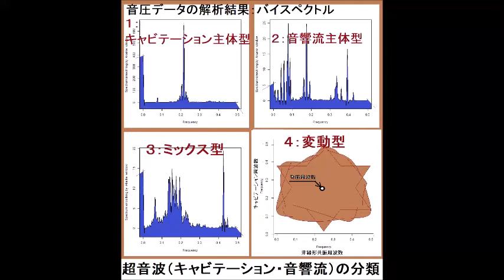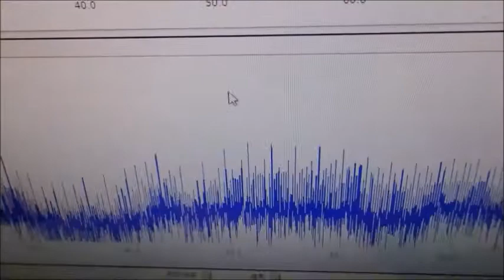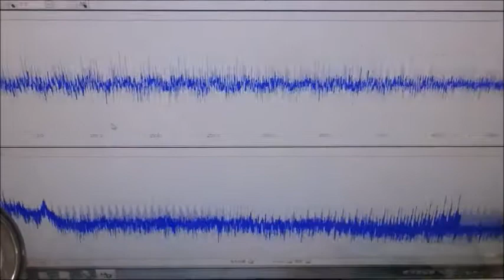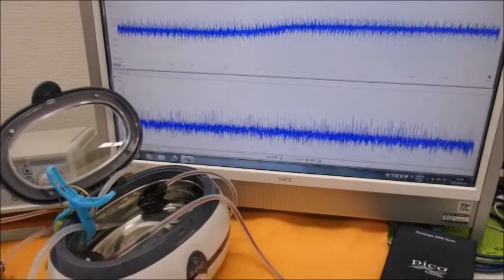‹‹超音波伝搬現象の分類：：超音波実験››